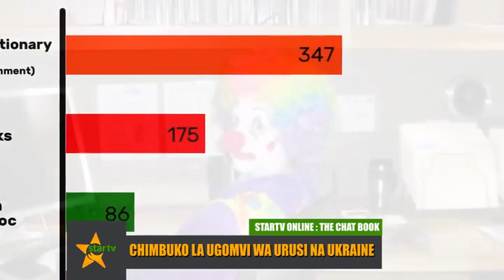HIKI NDICHO KISA KIKUBWA CHA UGOMVI KATI YA URUSI NA UKRAINE